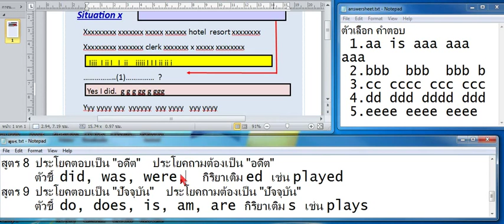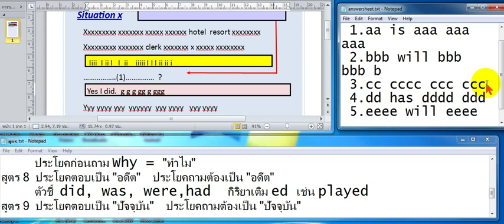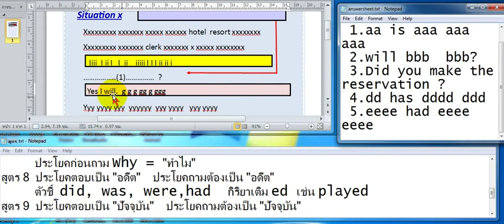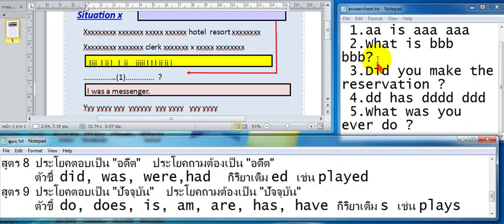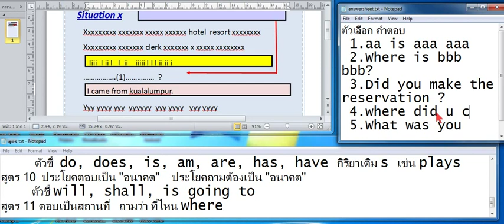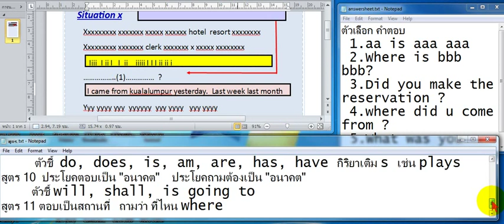สูตรสอบผ่านอังกฤษ 2